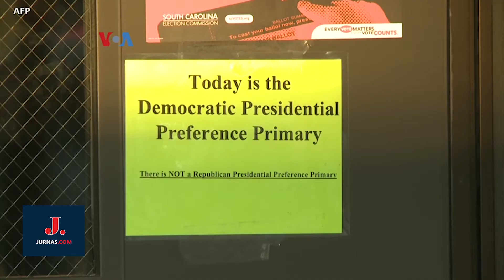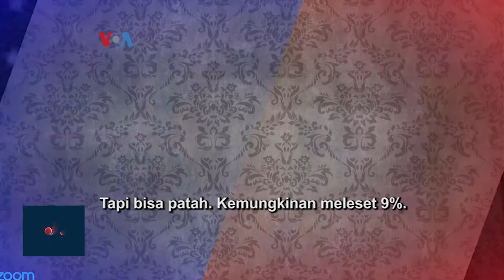Siapa akan Menangkan Pilpres AS? Melirik Dua "Bola Kristal" Analis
Dengan berakhirnya Konvensi Partai Republik akhir Agustus, setelah sepekan sebelumnya rampung pula Konvensi Partai Demokrat, maka pilpres AS memasuki fase baru. Siapa yang akan menang November nanti? Survei kini kurang dipercaya, tapi ada dua analis yang bersikukuh dengan prediksi masing-masing. Berikut laporannya.